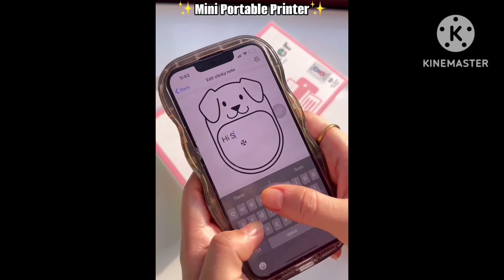Amazon cheapest price new offers 2024.Home & kitchen products with latest offer.amazon kitchen items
Amazon
Amazon summer collection
Amazon products
Amazon new collection
Amazon best kitchen products
Amazon latest offer
Amazon gadgets
Amazon car gadgets
Amazon accessories
Amazon kitchen utensils
Amazon kitchen products 2024
Amazon latest offer
Amazon festival offer
Amazon fashion
Amazon prime video
Kitchen gadgets
Smart appliances
Gadgets
Latest gadgets on amazon
Amazon gadgets
Cool gadgets
Amazon must have latest gadgets
smart gadgets
amazon haul
Latest gadgets 2024
Amazon finds
Amazon kitchen products offer
Unique items
amazon kitchen container set
amazon kitchen products India
amazon tools items
Amazon kitchen haul
kitchen appliances
amazon kitchenware products
amazon home decor items
amazon home products
amazon products offer amazon kitchen products offer